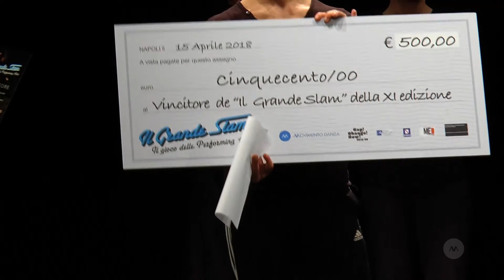Il Grande Slam 2018 - La finale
IL GRANDE SLAM - Il gioco delle Performing Arts
Finale XI edizione
Galleria Toledo, Napoli, 15 aprile 2018

Questo bando si svolge nell' ambito del progetto "Gap! Change! Now! Projects for the next dance generation 2018/2020", con il sostegno del Ministero per i Beni e le Attività Culturali e della
Regione Campania.